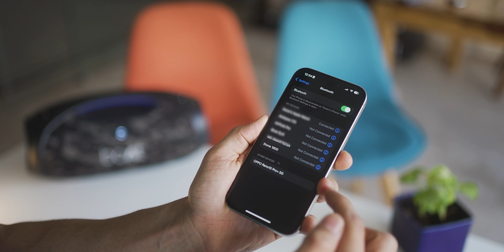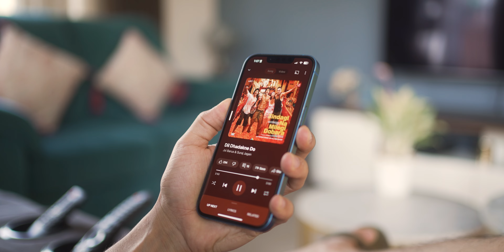Best Portable Speaker You Can Get Under ₹10,000!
Pirce in India: ₹8,999

These are probably one of the best speakers you can buy under ₹10,000 in India right now!

Top features:
- 90W RMS Output with boAt Signature Sound
- Loud clear sound without breaking or tearing.
- Very good audio clarity even at high volume.
-Great as outdoor party speakers and even as pool party speakers
- IP X6 water resistant, so they are durable speakers
- high quality build. Don't feel cheap or flimsy.
- RGB lighting that can sync with music, so they look really cool
- Bluetooth v5.3, so very fast pairing, quick connectivity, good 15 metre range
- 5-6 hours of battery life and takes about 4-5 hours to charge fully
- Can play music even while charging (though it should be avoided)
- Power bank functionality - can charge your devices such as wearables and smartphone
- Very easy to carry, has a handle at the top.
- Light weight - just under 3 kgs
-  Built in mic to be able to take hands-free calls

My smartphone
My tablet

Audio Gear
Audio Mixer
Wireless Mic